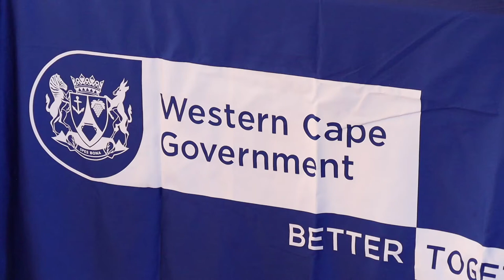International Nurses Day celebrated in Cape Town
An event to celebrate International Nurses Day was hosted by the Western Cape Provincial Government at the Heideveld Nursing College in Cape Town. Western Cape MEC for Heath, Dr Nomafrench Mbombo, addressed guests and spoke about the work done by Florence Nightingale.